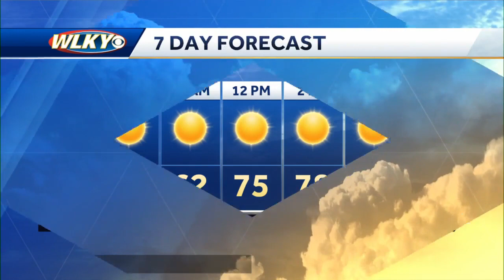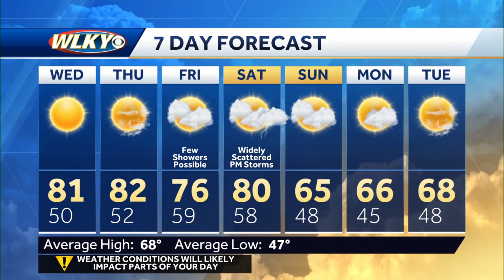More beautiful spring weather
Chief meteorologist Jay Cardosi talks about more beautiful spring weather on the way the next couple days